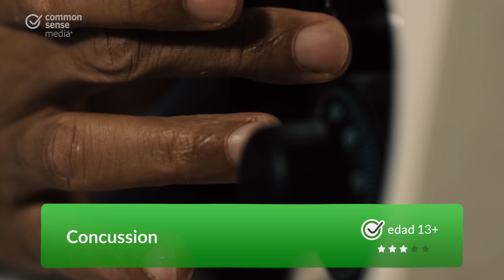La historia afroamericana en la pantalla: Ciencia, tecnología, ingeniería y matemáticas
Our Stress-Free App for Finding The Best Kids’ Entertainment Desde la invención del semáforo hasta liderar el campo de la cirugía, los científicos, matemáticos, tecnólogos e ingenieros negros han sido vitales para el avance del CTIM. Estas películas rinden homenaje a los innovadores afroamericanos y su trabajo.